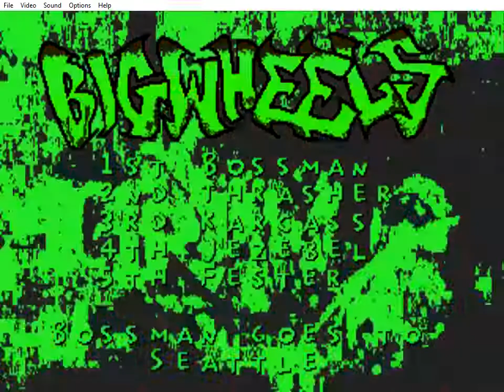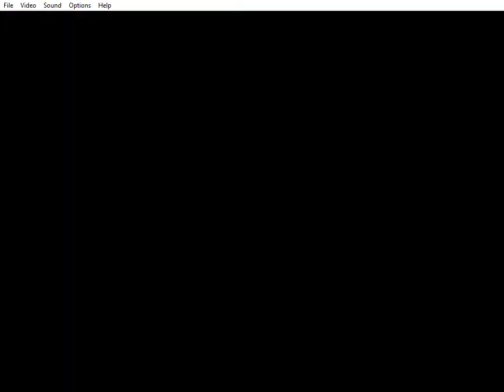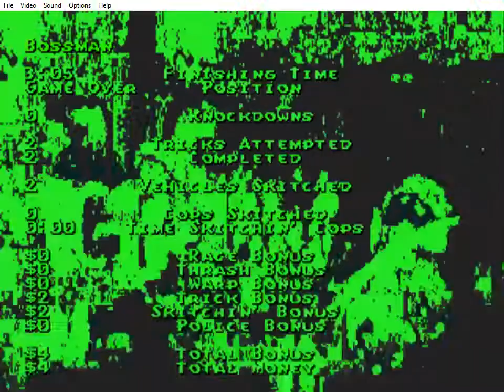Skitchin' - Sega Genesis Game Play with Cheats (See Description)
This is footage of me playing Skitchin' for the Sega Genesis. Just for fun I added some Pro Action Replay cheats that modify the weapon slots. I loved playing this game when it came out. It was made by Electronic Arts & is what I consider to be the cousin of the Road Rash series. Its too bad that Electronic Arts never created a sequel to it.

Weapon Modifier Slot (Left) - FF079F: 000?
Weapon Modifier Slot (Middle) - FF07A0: 000?
Weapon Modifier Slot (Right) - FF07A1: 000?
Change the "?" to get the various weapons:
0 - Nothing
1 - Crowbar
2 - Pipe
3 - Chain
4 - Nunchuks
5 - Bat
6 - Whip
7 - Cattle Prod
8 - Nitro